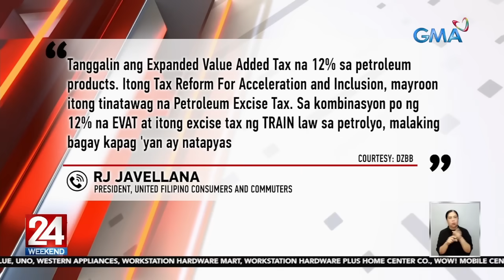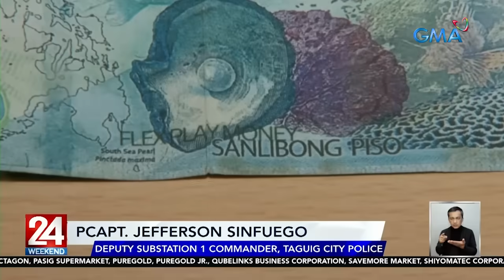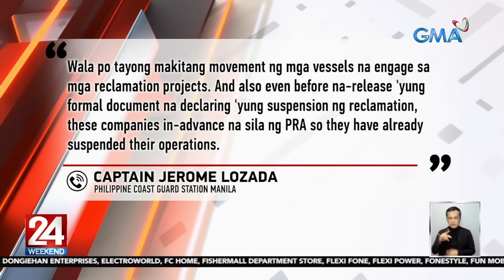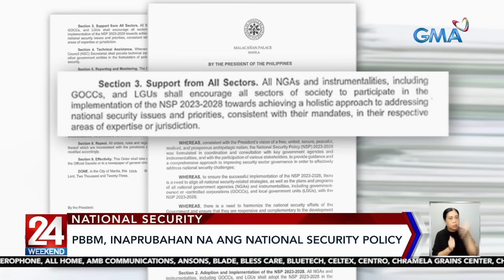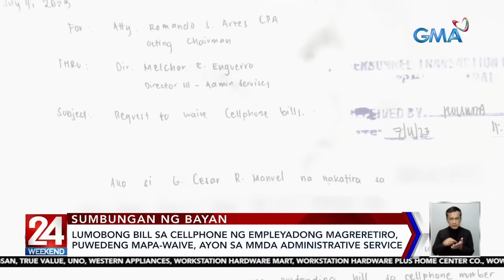24 Oras Weekend Express: August 12, 2023 [HD]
Narito ang mga balitang ating tinutukan ngayong Sabado, August 12, 2023:

- Presyo ng bigas, tumaas sa ilang pamilihan
- Big-time all price hike, nakaamba sa susunod na linggo
- Dr. Fortun: Tama ng bala sa kamay si Jemboy, tanda na sinubukan niyang depensahan ang sarili
- Ilang bahagi ng bansa, inulan at binaha
- Konduktor ng modern jeep, binugbog ng mga barker
- Lalaking ilang beses nagbayad ng pekeng pera, arestado; gumagamit din ng pekeng i.d.
- PCG, sinisigurong nasusunod ang utos na itigil ang reclamation sa Pasay
- "Price Tag" challenge ni birthday girl Marian Rivera, Trending; may lunch treat din sa cast at production team ng "Against All Odds"
- Kotse, inanod ng kulay-putik na baha sa Zamboanga City
- PBBM, inaprubahan na ang National Security Policy
- Sen. Raffy Tulfo: Dapat agarang ipatupad ang resolusyong nagbabawal sa NGCP na ipasa sa mga consumer ang 3% franchise tax
- Mahigit P1-M halaga ng mga cellphone, tinangay ng 2 holdaper
- Mahigit P160,000 na bill sa cellphone na inisyu ng MMDA sa isang empleyado, kailangan pang bayaran bago magretiro ng isang empleyado
- Lalaking wanted sa panghahalay umano ng menor de edad sa inuman, arestado; Half Japanese at half-Pinoy na nanaksak umano sa lalaking kausap ng kanyang nobya, huli
- 6 na miyembro ng CPP-NPA, arestado; armas at salapi, kumpiskado
- JVKE, pinili ang SB19 Para maka-collab sa remix version ng "Golden Hour"

24 Oras Weekend is anchored by Ivan Mayrina and Pia Arcangel, featuring top news stories from the Philippines. for more.